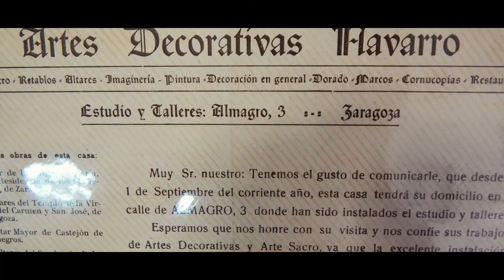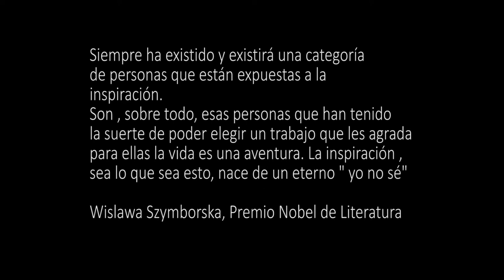NAVARRO , SINCE 1939.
Música Mattia Cupelli.